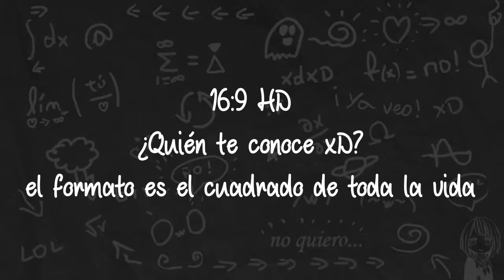La canción del mío pero cada vez que dice mío Nebot te acusa de violador de creaturas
♫♫♫ Cómo cuando ya se te ocurren las buenas ideas :v ♫♫♫

Para los que no son de mi país, él en las épocas de los 90 fue diputado en el Congreso Nacional, pues en esos días se lo consideraba una "cloaca" por que sólo se la pasaban "puteando" entre ellos. Ahora es alcalde de Guayaquil.

Pero no nos olvidaremos de todo lo que ha dicho aquel día.